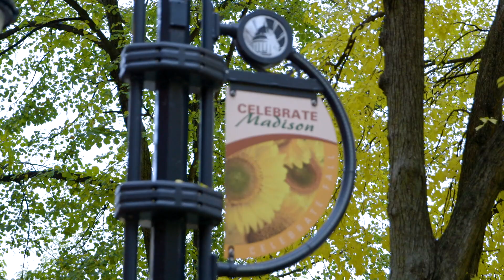How Citrix & Envision IT put customers first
In part 3 of this 4-part series, hear how Envision IT starts with people when designing technology solutions for their customers, and why Citrix is the best partner to achieve this.